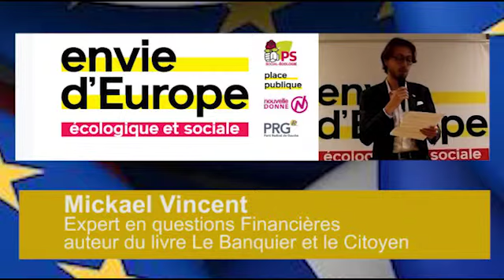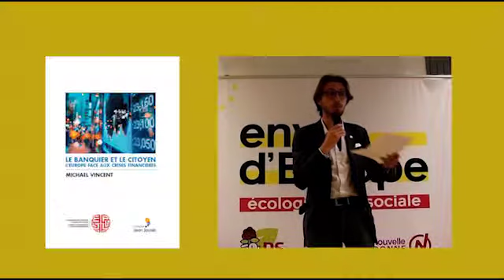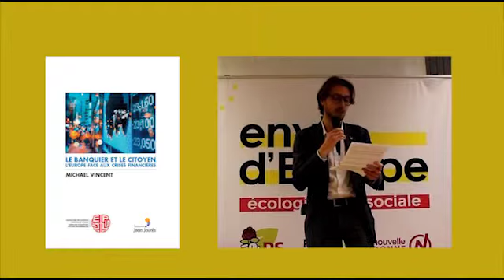réunion publique 23 mai intervention Michael Vincent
intervention de Michael Vincent
est intervenu pour l'Europe de citoyen pas celle des Lobbies
et auteur du livre
Le Banquier et le citoyen